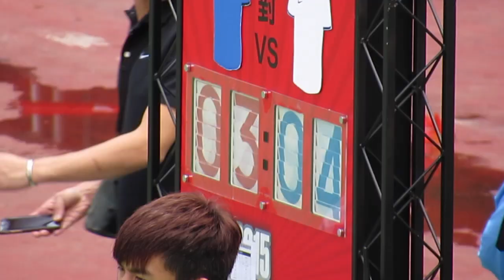綠森足球vsMILK(2015.4.12.NIKE 5~U20四強)精華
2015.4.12.旺角麥花臣球塲 11:00  綠森足球(藍)~(3) 1:1 (2)~MILK(白)